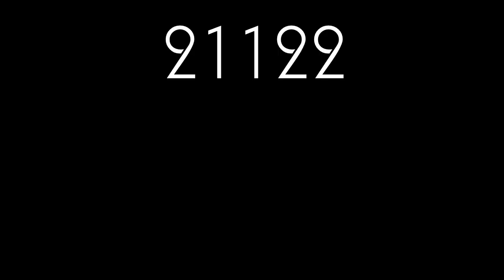Splitting Wood 007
Video Challenge - Splitting Wood 007, By Carl Burke.
Snail Mail - 8007 Baileys Lane, Pasadena Maryland 21122